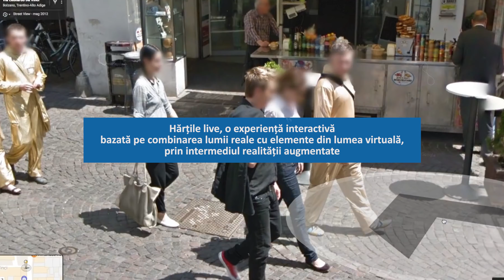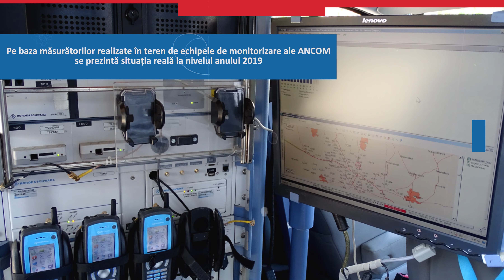Conferința ANCOM 2019 - Harta utilizatorului conectat. Istoria Hărților.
Harta a fost și este un mod de a înțelege spațiul, dar și un mod de a vedea lumea și locul omului în ea. În filmul realizat de ANCOM în colaborare cu Muzeul Hărților puteți vedea cum au apărut primele hărți, cum au evoluat acestea și cum s-a ajuns la - harta realizată integral de ANCOM, ce permite aflarea gradului de acoperire a rețelelor 2G, 3G sau 4G pentru toţi operatorii mobili activi pe piaţa din România.